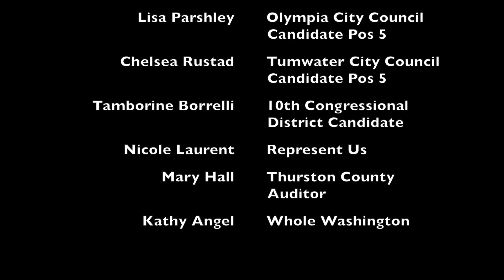Whole Washington Rally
Whole Washington Rally at the Olympia Capital steps on August 19, 2017